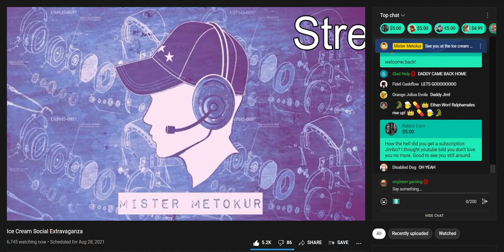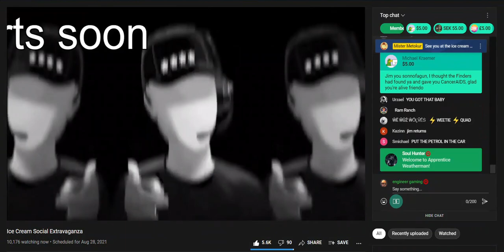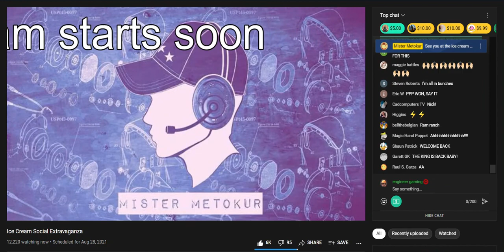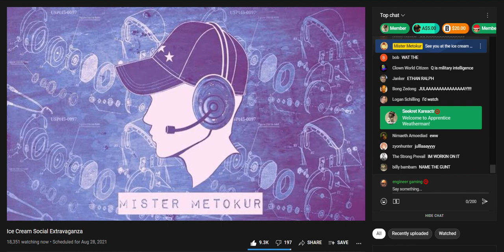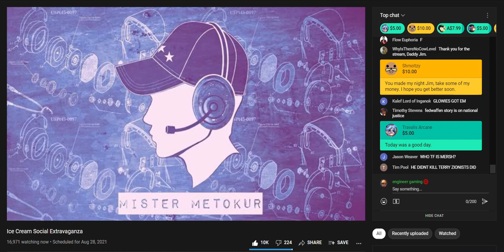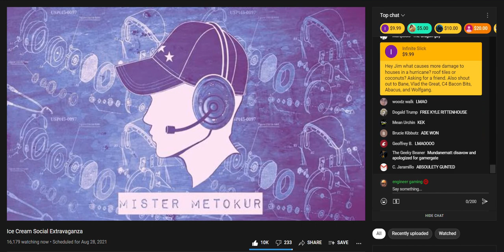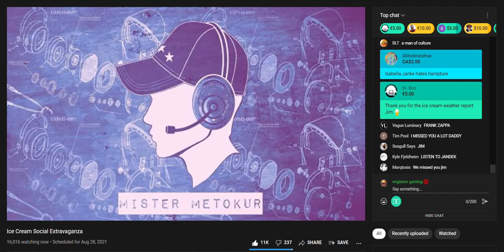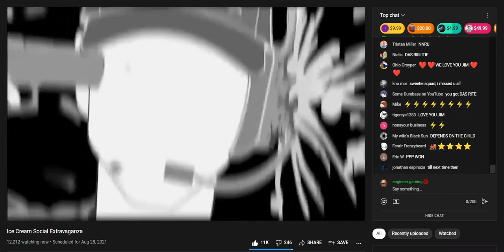[Archive] Mister Metokur - Ice Cream Social Extravaganza (With Chat)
Full Stream uploaded at 8/28/2021.
You better buy yourself a hat paypiggies. Daddy Jim is going to need it for his GoGroomMe treatment.
Timestamps:
00:00:00 Stream Starts
00:06:09 HE LIVES
00:58:24 Break Time
01:02:34 Break Over
02:00:40 Stream Ends